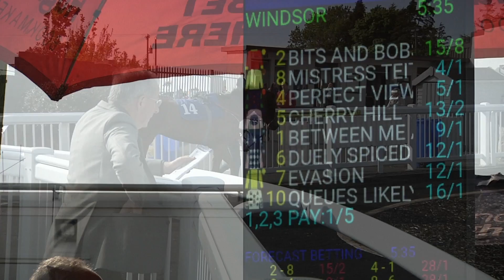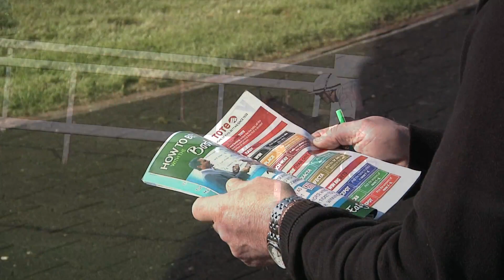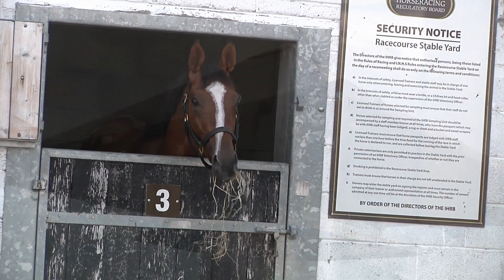Monday 22nd May 2023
Video highlights from our premier meeting of the year on Monday 22nd May 2022